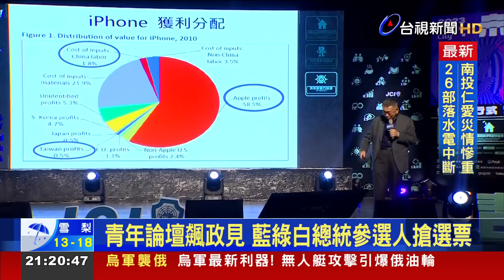青年論壇飆政見 藍綠白總統參選人搶選票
明年大選，青年的支持度是兵家必爭之地，藍綠白三黨的總統參選人，受邀出席同一場青年論壇，民進黨的賴清德主打國家希望工程願景，國民黨的侯友宜主攻兩岸議題，本就最受年輕人歡迎的柯文哲大談低薪問題，讓在座的青年朋友都很有感。